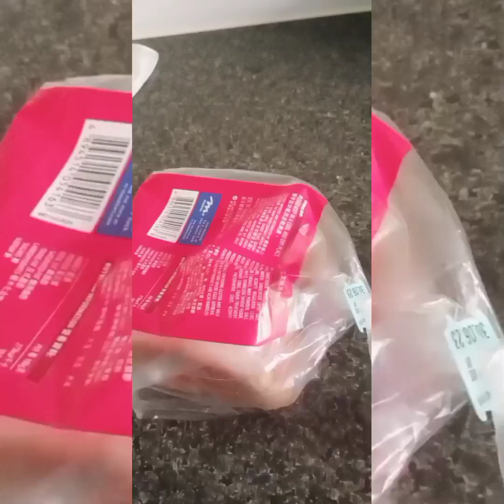HOME MADE BREAKFAST TO MY EMPLOYER AND I BY JAE ELLA AVELINO CHANNEL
homemadebreakfasttomyemployerandibyjaeellaavelinochannel#breakfast#insperationvideos#food#foodie